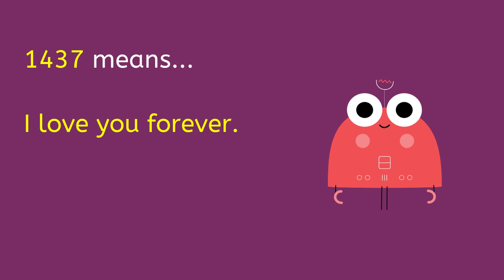1437 Meaning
This short video explains the meaning of 1437 and explains why 1437 means "I love you forever". It is linked to the following page on Cyber Definitions: